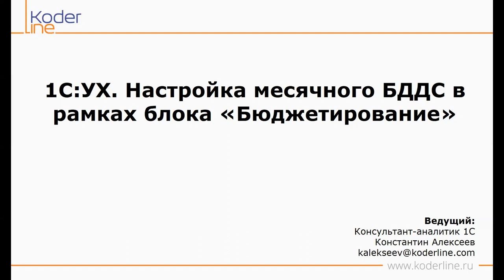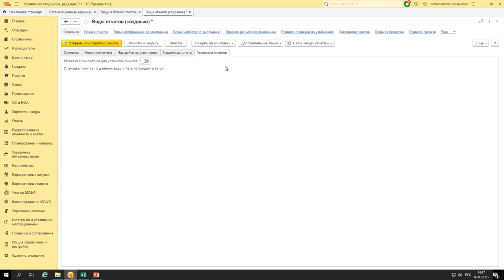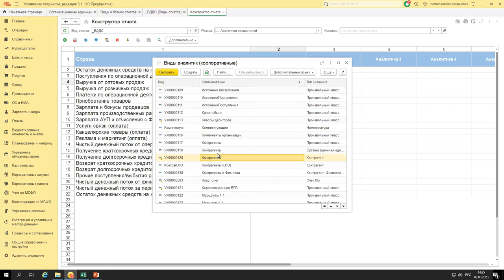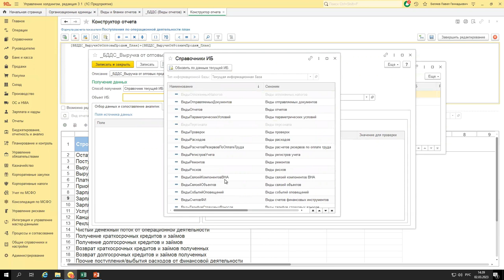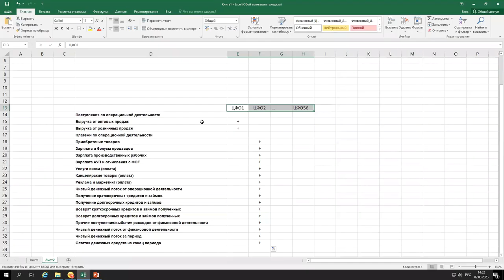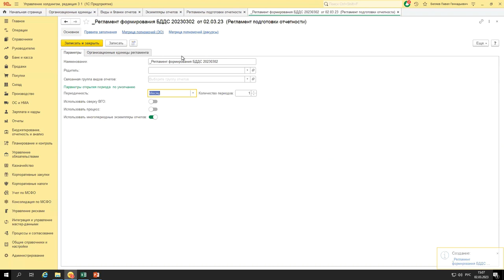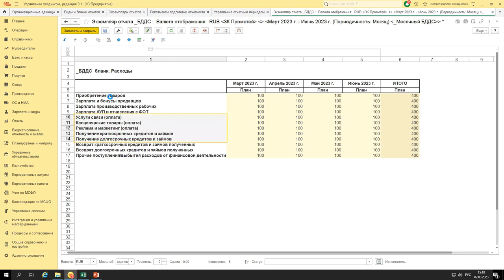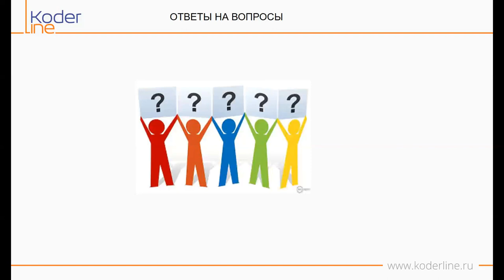Вебинар «1С:Управление холдингом. Настройка месячного БДДС в рамках блока «Бюджетирование»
Компания «Кодерлайн» провела вебинар «1С:Управление холдингом. Настройка месячного БДДС в рамках блока «Бюджетирование»

Ведущий: Константин Алексеев - специалист 1С

Целевая аудитория
Работники финансовых служб, руководители компаний.

Описание
1С:Управление холдингом – это многофункциональная система, нацеленная на организацию учета на производственном и не только предприятии. В состав этой программы входят блоки «Бюджетирование» и «Казначейство», которые включают инструменты оперативного, тактического и стратегического планирования расхода денежных средств, ведение заявочной системы, инструменты лимитирования и др.

В рамках вебинара будут продемонстрированы варианты настройки месячного БДДС в системе с использованием оперативных бюджетов.

Программа
1.       Объекты блока «Бюджетирование» необходимые для месячного планирования.

2.       Настройка оперативных бюджетов.

3.       Настройка консолидированного БДДС.

4.       Расчёт кассовых разрывов в месячном БДДС.